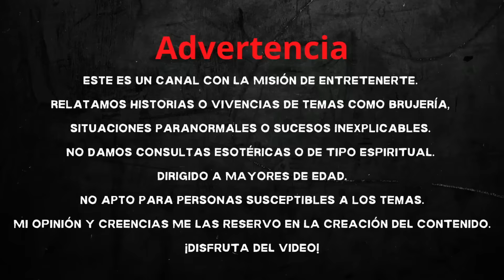👉👉EL MUERTO VINO POR MÍ⎮RELATOS DE BRUJERÍA⎮BRUJERÍA DE LA VIDA REAL (Viviendo con el miedo)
💰Esta HISTORIA REAL está MUY INTERESANTE, y como dicen "Es mejor saber a no saber". Te invito a escucharla para que juntos vivamos con el miedo. EL MUERTO VINO POR MÍ⎮RELATOS DE BRUJERÍA⎮BRUJERÍA DE LA VIDA REAL (Viviendo con el miedo)

¿Has escuchado alguna vez una historia donde la brujería y el terror se entrelazan por culpa de un alma atormentada que viene del más allá en busca de venganza? y por si fuera poco, es causado por la madre de tu pareja.

Esta impactante historia nos la envió una suscriptora, esta muy interesante así que no te la pierdas, recuerda que más vale saber a no saber, ya sea que se crea o no en la brujería.

👍 Dar like: Para recibir mas historias originales.
✍️ Comentar: Para conocerte un poco más, ya que cada comentario lo leo y contesto.

GRACIAS A:
Fotos y video:
* Pexels
* Pixabay